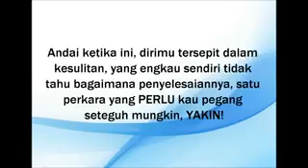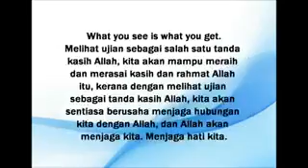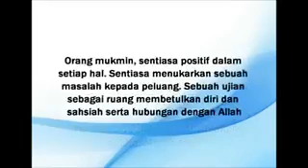Video dari Telefon Saya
video yang dimuat naik daripada telefon bimbit saya